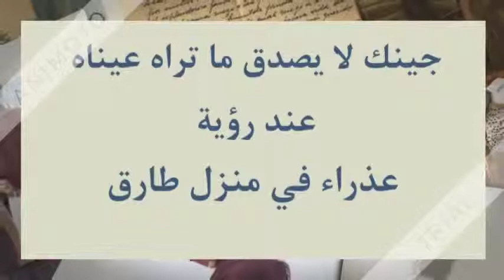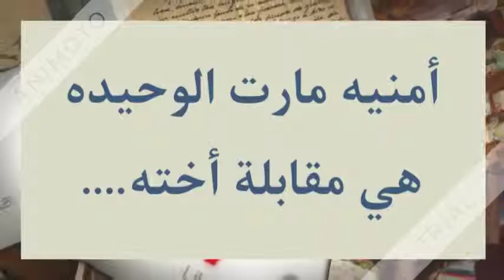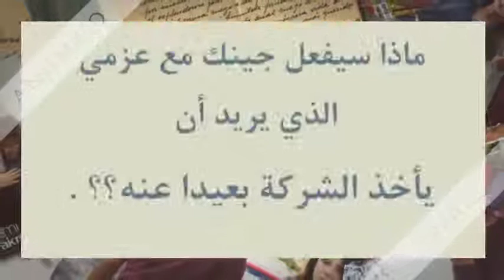مسلسل لا تترك يدي الحلقة 5 غيرة جينك الجميلة ستفاجئ عذراء كثيرا